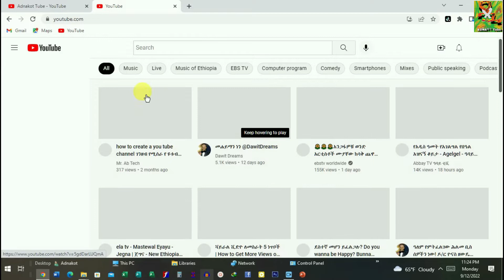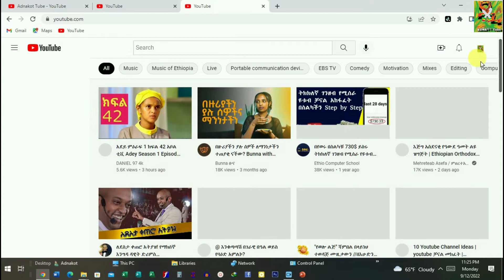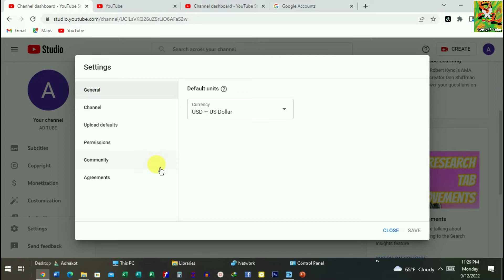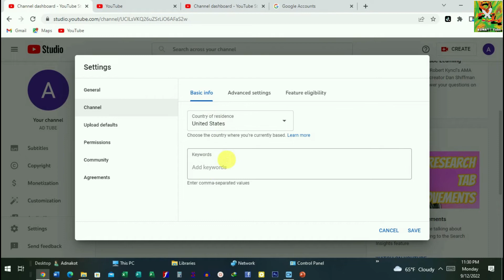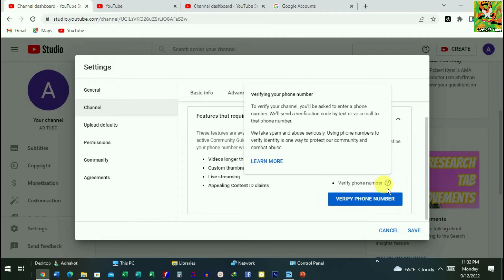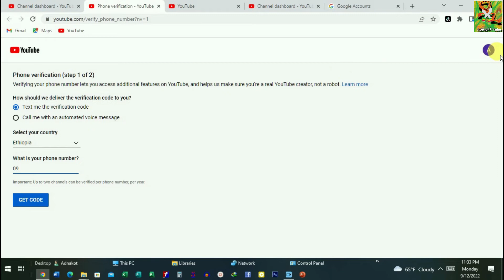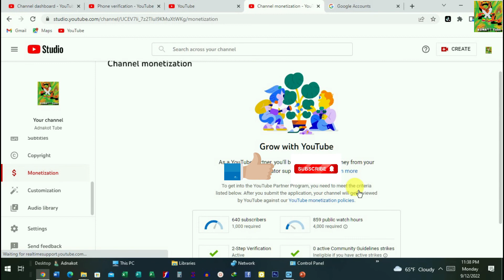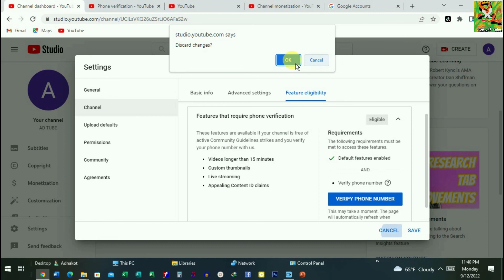ገንዘብ የሚሰራ የዩቱብ ቻናል አከፋፈት|How To Create A YouTube Channel|How to creat youtube channel in amharic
ንዘብ የሚሰራ የዩቱብ ቻናል አከፋፈት,How To Create A YouTube Channel,How to creat youtube channel in amharic,How To,You tube,you tips,Adnakot Tube